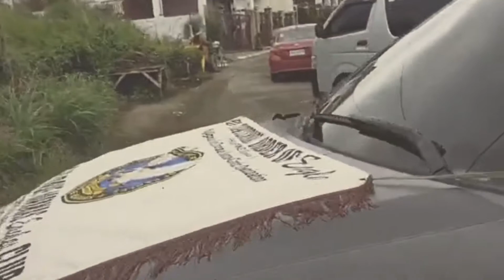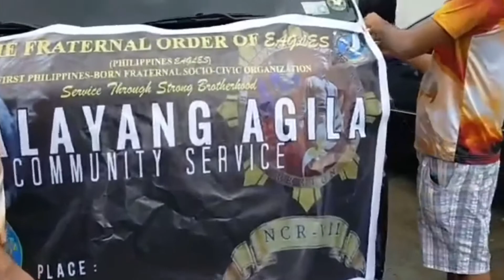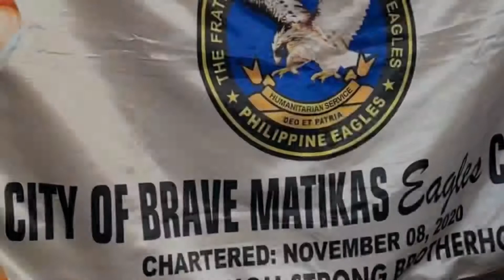ALALAYANG AGILA :CITY OF BRAVE MATIKAS EAGLES CLUB , Alabang Elem.School Muntinlupa City 12.21.20